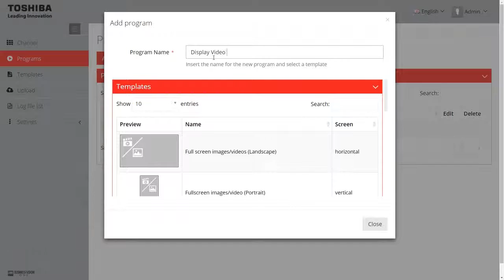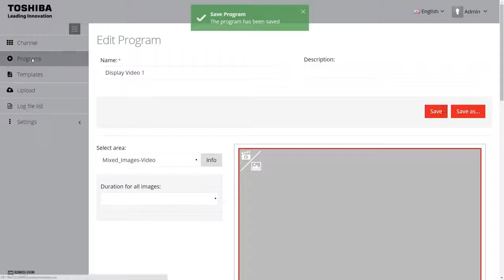Software Business Vision di Toshiba - Creare un programma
Tutti gli LFD Toshiba inoltre possono essere equipaggiati con il software Business Vision: una soluzione all'avanguardia per creare personalmente i contenuti da riprodurre, controllare il layout e personalizzare i modelli, anche su più schermi, permettendo di riprodurre facilmente e come meglio si desidera i video, le immagini, i testi, i post e anche i contenuti social.